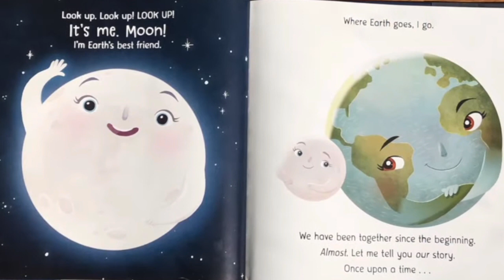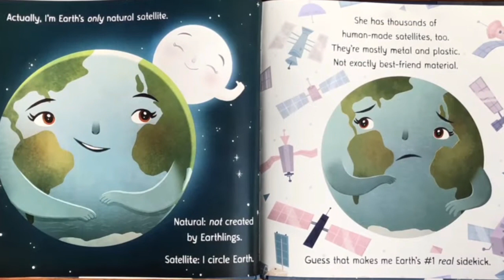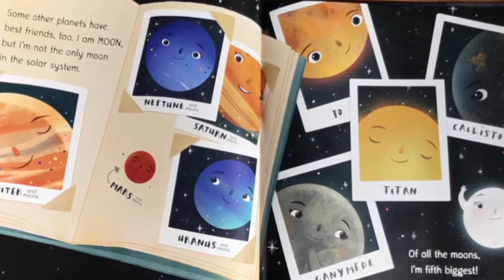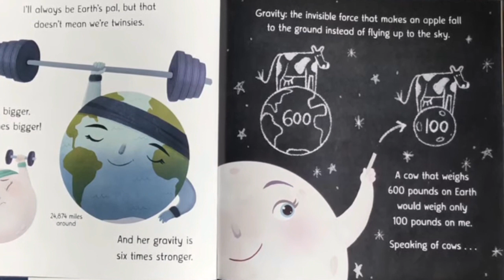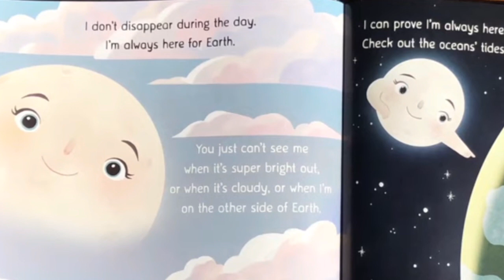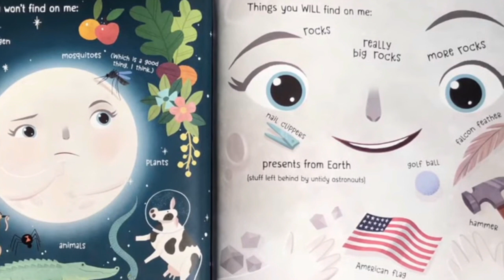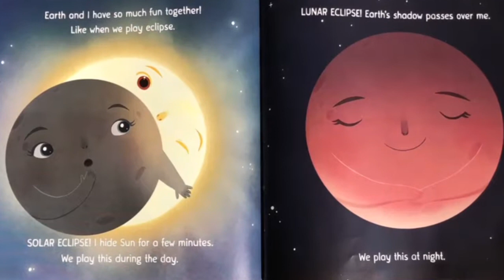Moon ! Earth's Best Friend read by Sana kidsbooksreadaloud educational moon earth ea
“Look up!” calls the Moon. “I’m Earth’s rock, her best friend.”So begins this delightful story of Earth’s very own satellite, the Moon. The Moon tells the reader all about herself, about the way she moves, about her phases, about her effects on the Earth, and so much more. With sound effects and music perfect to listen to before bed with your family